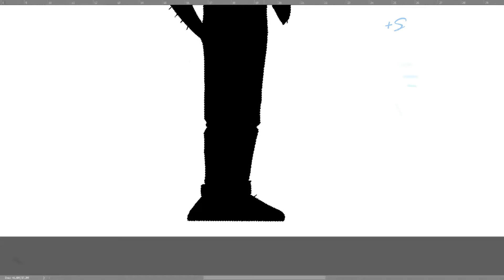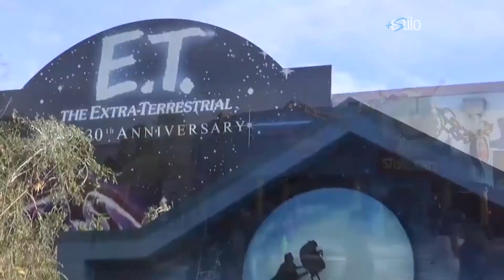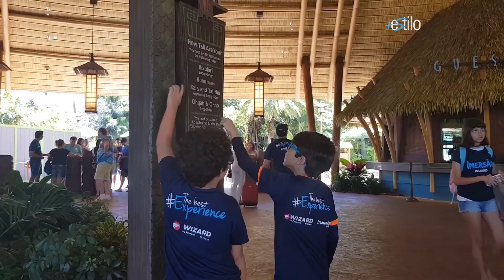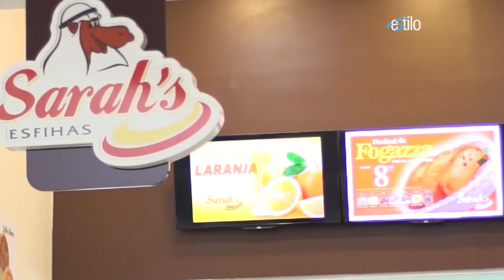DISNEY ORLANDO 1º BLOCO - FEVEREIRO'19